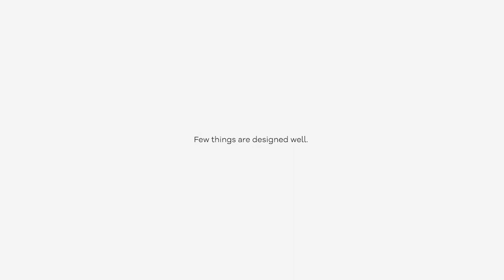Demo reel John Percival Abuel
14+ years of solid experience in multi-media design visualization
3d modeling, 3d animation
photorealistic 3d rendering
motion graphics, graphic design
vr technology, audio video editing
digital photography / videography
3d Architectural cinematography
traditional pen and ink drawing